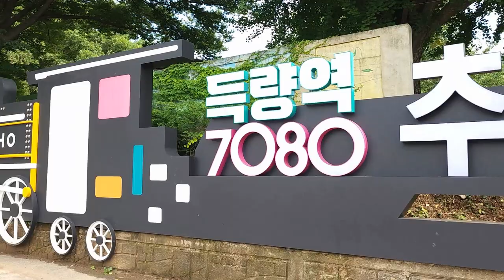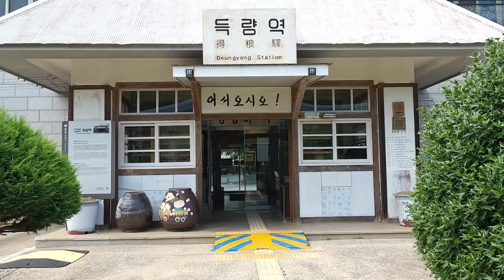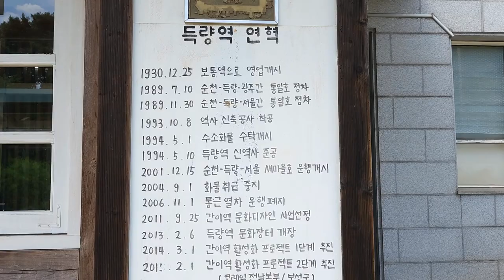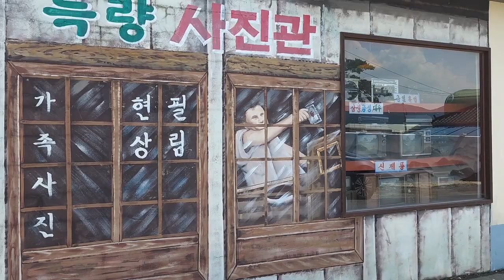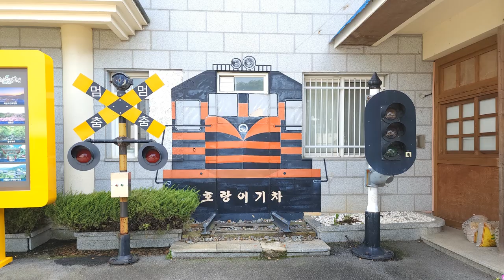한국 여행 : 보성군 득량역 추억의 거리 / 드론 영상 (Richard Park/리차드박)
보성군  득량역 추억의 거리
Deukryang Station in Boseong-gun, a street of memories
주소 : 전라남도 보성군 득량면 오봉리 909 35